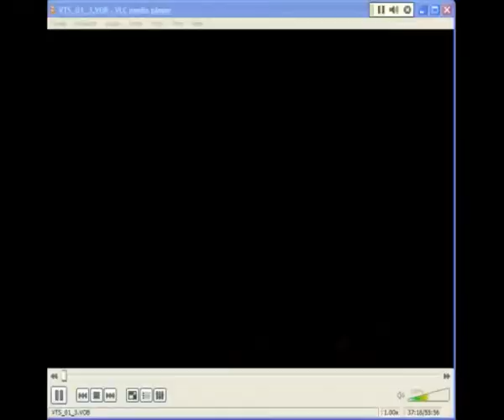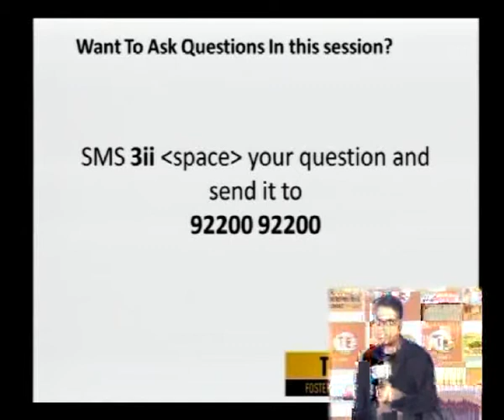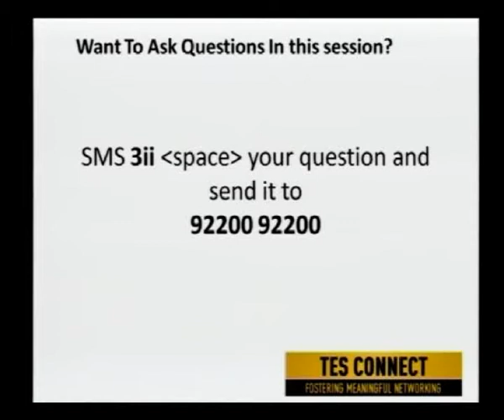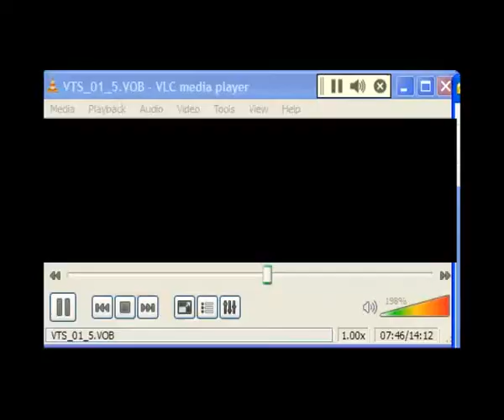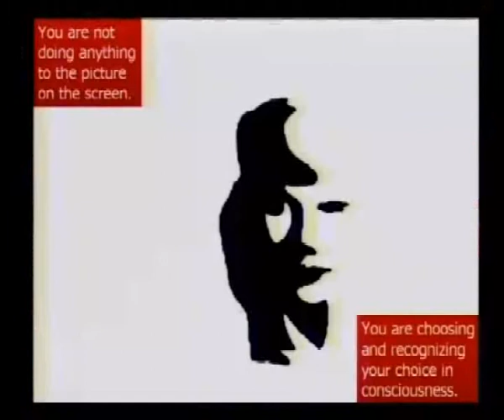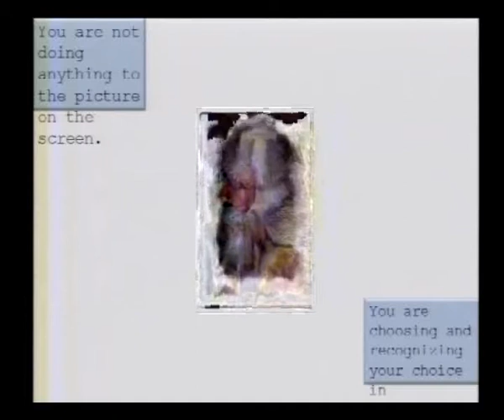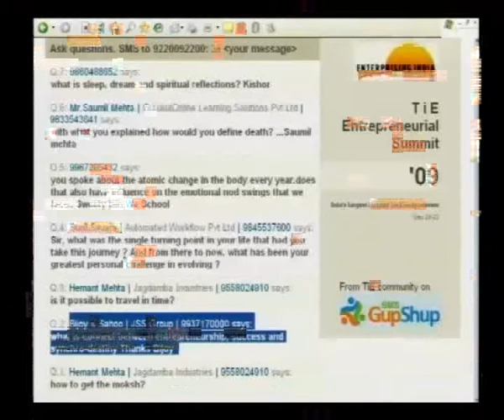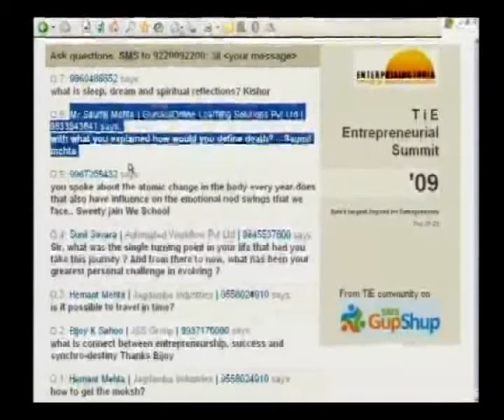Deepak Chopra - Power talk